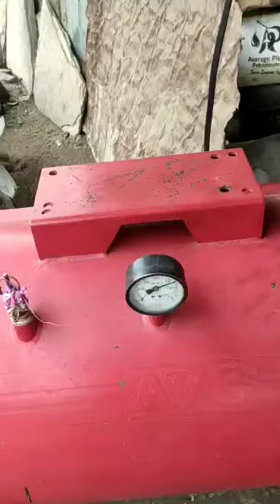Hydraulic 80 Ton Air Jack